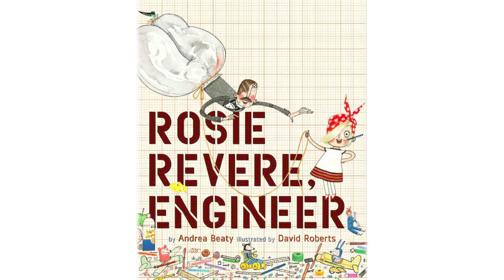Rosie Revere, Engineer by Andrea Beaty, illustrated by David Roberts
Rosie may seem quiet during the day, but at night she's a brilliant inventor of gizmos and gadgets who dreams of becoming a great engineer. When her great-great-aunt Rose (Rosie the Riveter) comes for a visit and mentions her one unfinished goal—to fly—Rosie sets to work building a contraption to make her aunt's dream come true. But when her contraption doesn't fly but rather hovers for a moment and then crashes, Rosie deems the invention a failure. On the contrary, Aunt Rose insists that Rosie's contraption was a raging success: you can only truly fail, she explains, if you quit.
From the powerhouse author-illustrator team of Iggy Peck, Architect comes Rosie Revere, Engineer, another charming, witty picture book about believing in yourself and pursuing your passion.

Praise for Rosie Revere, Engineer
"Comically detailed mixed-media illustrations that keep the mood light and emphasize Rosie's creativity at every turn."
—Publishers Weekly

"The detritus of Rosie's collections is fascinating, from broken dolls and stuffed animals to nails, tools, pencils, old lamps and possibly an erector set. And cheddar-cheese spray."
—Kirkus Reviews